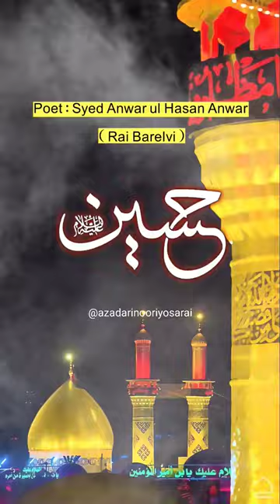Aye Dil o Jaan e Payambar (ص) | Imam Husain (a)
In the Name of Allah, the Most Merciful, the Most Beneficent.
Salamun Alaikum !

This short video is about poetry on Imam Husain (a)

This beautiful recitation of verses of salam on Hazrat Imam Husain (a) has been shared by Syed Shahid Zainvi and the poet is Syed Anwarul Hasan Anwar ( Rai Barelvi ).

Listen to the beautiful recitation and share your thoughts with us in the comments below.

Aye Dil o Jaan e Payambar (saww), wo tera dar hai jahan

Hamne bante hue lakhon ke muqaddar dekhe

Suggested Search 🔎 Terms :

Aye dil o jaan e payambar
Husain jaan e payambar
Aye husain aye husain
jaan e payambar
aye husain
aye husaina
aye hussain ke nana
jaan e hussain
hai husain ya husain
ya husain ya husain as
Ya husain
hussaini hun
Husain ibne ali
Husain ibn ali
Ya husain imam husain
husain to husain hai
shia shorts clip
shia status short video clips
shia whatsapp status short clip
karbala wale short video
azadari nooriyo sarai
hazrat imam husain
imam husain ki kahani
hasan husain ki kahani
imam husain
shahadat imam husain as
imam husain a.s ki shahadat
imam husain a.s ki
imam husain naat
imam husain ki jung
imam husain ki video
kavvali imam husain
imam husain ka byan
imam husain ka roja
imam husain ka takrir
imam husain ki naat
imam hasan husain ki kavvali
takrir imam husain ki
shahadat imam husain kavvali
imam husain ki naat sharif
hazrat imam husain alaihissalam
hazrat imam husain
hazrat imam husain ki kavvali
hazrat imam husain husain
maula haq imam ya hassan ya hussain
haq maula maula hussain
maula maula hussain
maula hussain
haq hussain maula hussain qawali
mera maula hussain aaya hai
mera maula maula hussain hai
happy birthday maula hussain
maula hussain status
hussain
mera maula hussain hai
ali maula hussain
ya ali maula hussain
haq hussain mola hussain
dam dam hussain mola hussain
dum dum hussain mola hussain
hussain mola hussain
mola hussain manqabat
mola hussain
hak mola mola hussain
happy birthday mola hussain
manqabat mola hussain
dam dam hussain mola hussain qawali
mera mola mola hussain hai
qasida mola hussain
hussain ki yaad me
mola hussain qasida
mola hussain qawali
mera mola hussain aya hai
ya hussain mola hussain
haq mola mola hussain
karbala
mola hussain status
ya ali mola hussain
mola hussain mola hussain
wiladat mola hussain
imam husain ke qasida
qasida imam hussain
imam hussain qasida
balti qasida imam hussain
imam hussain ka qasida
qasida imam hussain ali salam
qasida on imam hussain
qasida mola hussain
mola hussain qasida
mola hussain ka qasida
3 shaban wiladat imam hussain manqabat
mola hussain manqabat
manqabat mola hussain
new qasida 2023
mola hussain manqabat status
3 shaban status
3 shaban wiladat imam hussain status
3 shaban wiladat imam hussain
3 shaban manqabat farhan ali waris
Ya hussain ibne ali
ya hussain ibn e ali